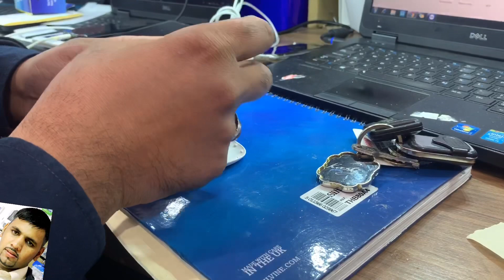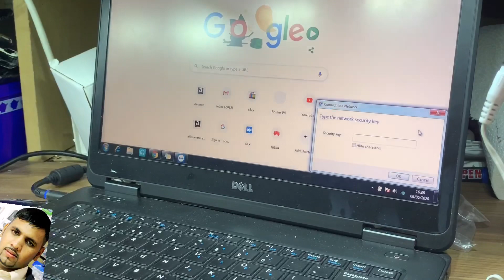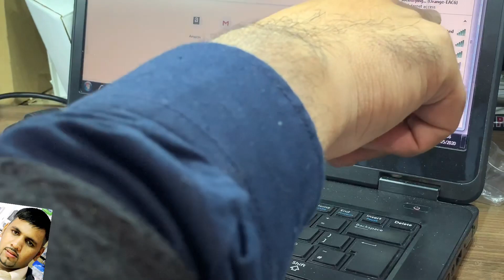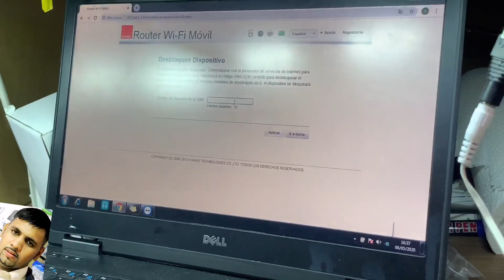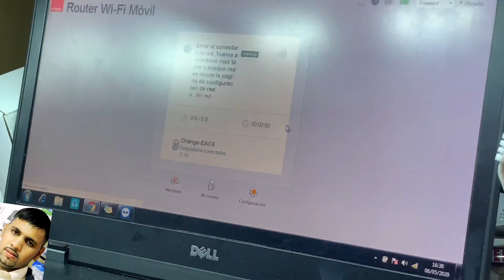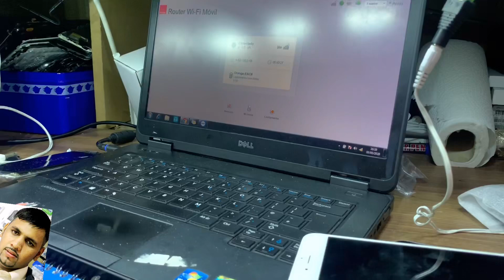How to Unlock Huawei E5330 E5220 E5331 Internet Wifi Dongle Via Unlock Code